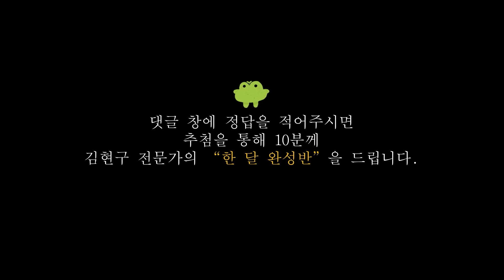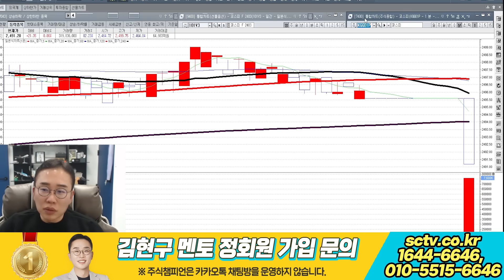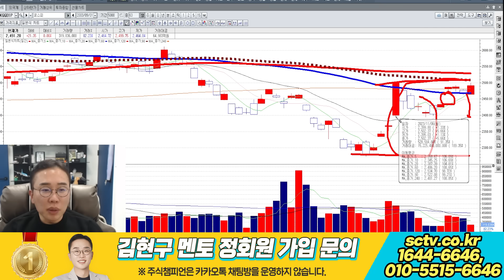투톱전략 힐링데이 두번째 이야기~♪ 가을 주식힐링 | 11-20 | 시장의 질을 잘 보자!!!